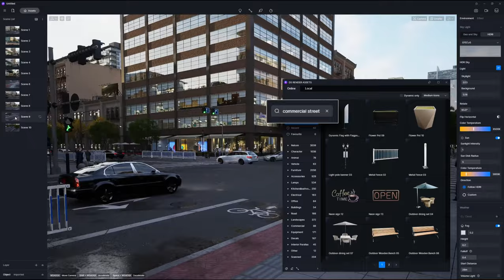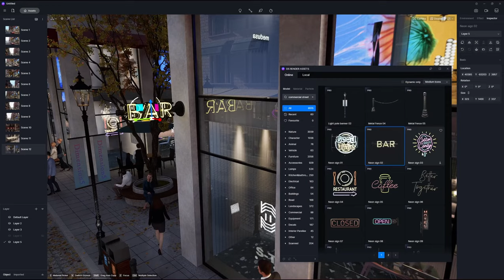Quicker, Easier Commercial Street Animation Rendering D5 Render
- D5 Asset Library Update | Commercial Street Assets Collection:
130+ New Animated Traffic Lights, Neon Signs, Commercial Exterior Decorations, Street Facilities
You can find them by searching 'commercial street' in D5 Asset Library.